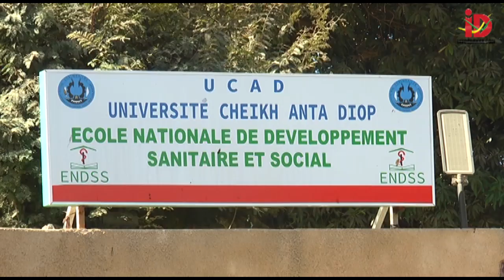Malgré leur admission, les élèves agents d’hygiène tardent à démarrer leur formation à l’ENDSS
kebetu